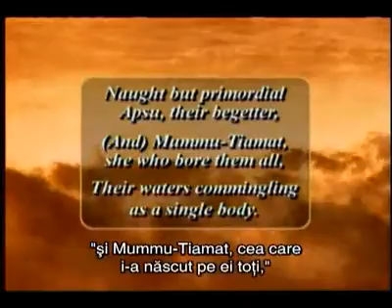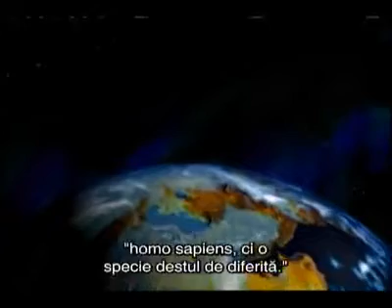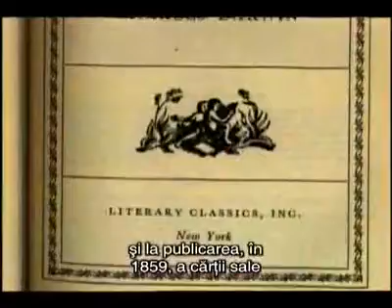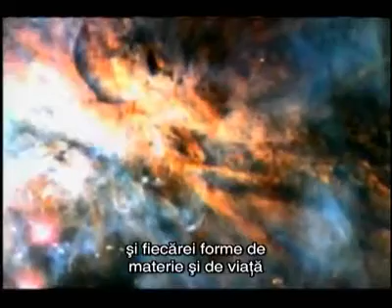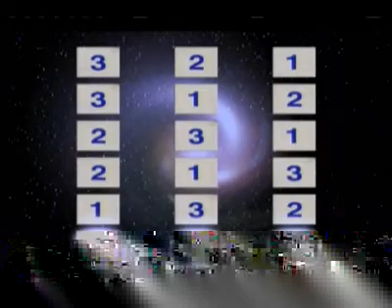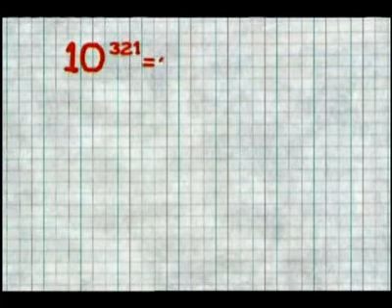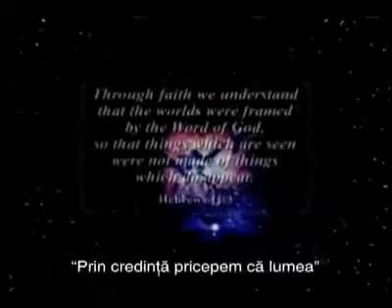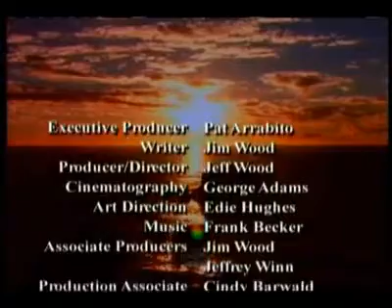Ziua a Saptea ep3 Fri4142011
seminar despre Sabatul Domnului